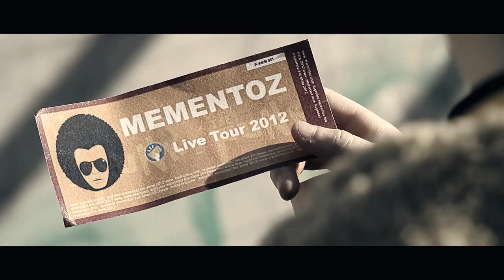Mementoz - Brain, body and soul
Mementoz:

Stefano Gambardella: Guitar
Stefano De Santis: Keyboard
Piero Eugenio Pierantozzi: Drums
Luca D'Orazio: Bass

Mix: Fabio Lanciotti

Regia: Gianluca Mangiasciutti, Paolo Geremei

Fotografia: Timoty Aliprandi
Montaggio: Francesco Di Stefano

Anno: 2012

Ringraziamenti speciali ad: Andrea Mosetti per l'amicizia e per la location dell'Intifada (Roma); Roberta Goretti (costumista), Massimo Loi (aiuto regista), Marcello Chimenti (scenografia), Alessandro De Angelis, Paolo Geremei